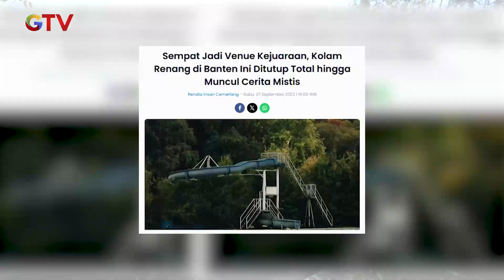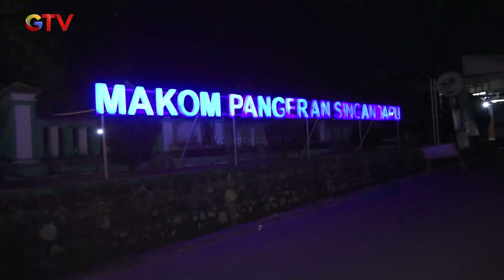BERPIJAK DI MAKAM! Bangunan Tak Punya Izin yang Jelas! | DEG DEGAN GTV | EPS. 137 (1/2)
KOLAM PEMAKAN KORBAN! Singandaru, Serang, Banten! Kira-kira bagaimana Misteri Penelusuran kali ini? Selengkapnya mari kita Saksikan Videonya!

DEG DEGAN | EPS. 137

Deg Degan merupakan tayangan uji keberanian hingga merasakan deg degan dengan apa yang tidak terlihat. Acara ini dibawakan oleh Frislly Herlind, Den Ananda dan seorang Indigo Rudy Ruach.

Ikuti Penelusuran Misteri "Deg - Degan" bersama Frislly Herlind, Den Ananda, Rudy Ruach & host serta peserta lainnya.